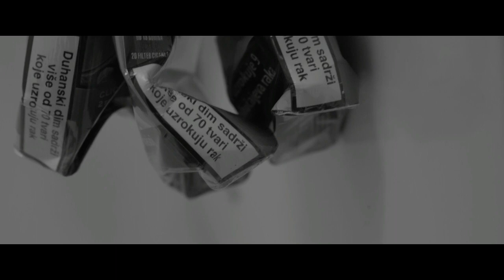Špurijus - Psihički nestabilna (Official Video 2020)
Špurijus - Psihički nestabilna
Glazba: Domagoj Božinović
Tekst: Domagoj Božinović
Aranžman: D. Božinović, Ivica Božić, Boris Tudor, Ante Sabalić, Saša Antić

Glazbeni gosti: Frane Mihalj-truba, Damjan Grubić-trombon, Sana Perić i Klara Mucci - prateći vokali i Saša Antić-melodika
Špurijus: Domagoj Božinović-vokal, Boris Tudor-gitara, Ivica Božić-bas gitara, Ante Sabalić-bubnjevi

Pjesma je snimljena u studiju Bozon, siječanj 2020.
Snimatelji: Dino Siriščević, Boris Ždero
Mix: Boris Ždero, Saša Antić
Mastering: Saša Antić
Producent: Saša Antić

VIDEOSPOT:

Redatelj – Ratko Ilijić
Snimatelji - Milan Latković, Ratko Ilijić
Studio: Kreativna Agencija
Glavna uloga: Klara Mucci
Sparing partner i vozač: Leo Murgić
Šminka: Marcela Jankov
Kostimografija: Tamara Bombardelli

Hvala: Frane Mihalj, Damjan Grubić, Klara Mucci, Saša Antić, Boris Ždero i Branko Bočina
Sponzorska podrška: 'Juta Spiza (health food shop)
Produkcija: Kreativna Agencija

PSIHIČKI NESTABILNA
Nož pod kušinom i uggsice na noge bose
Xanax i unučić vodke za spokojan san
Na zrcalu poruka: umri i pramenje kose
Fen radi nad kadom i isfrižan dlan

Psihički nestabilna…
S prvim će zrakama sunca utonut u san
Jučer je radila produženo do 6 i po
A tako je predivan za shopping bio taj dan
Pred kućom je čekaju mačke i fiat tipo
Sudoper prepun i poplavljen stan

Tri kutije Camela, sić kave i online poker
U borši su šminka, tamponi i elektrošoker
Sve njegove stvari je bacila van